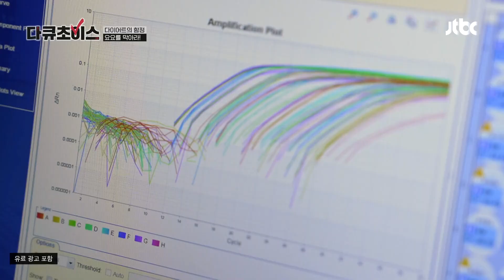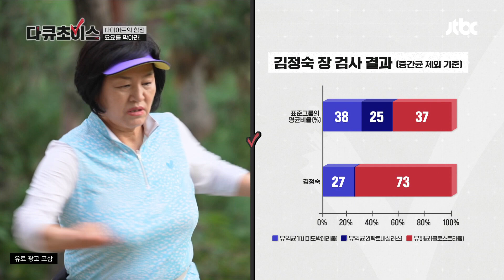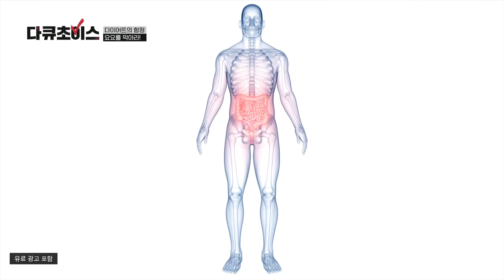요요 현상과 장의 상관관계? 👉 '장내 세균 균형'이 중요 | 다큐초이스 15회 | JTBC 230708 방송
요요 현상과 장의 상관관계? 👉 '장내 세균 균형'이 중요